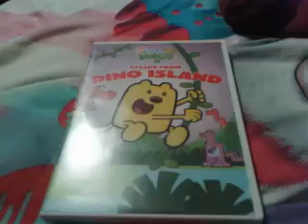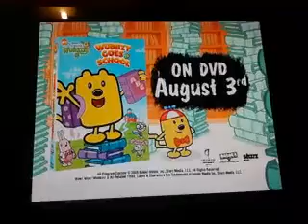Opening to wow wow wubbzy escape from dino island 2009 dvd